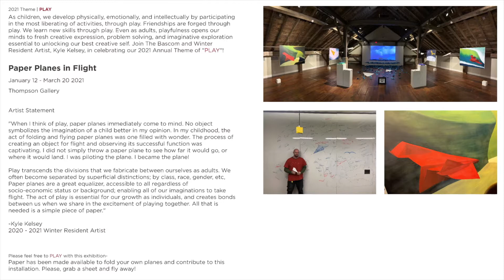2020-2021 Winter Artist in Residence Program: Paper Planes in Flight with Kyle Kelsey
Paper Planes in Flight
January 12 - March 20 2021
Thompson Gallery
Artist Statement
"When I think of play, paper planes immediately come to mind. No object
symbolizes the imagination of a child better in my opinion. In my childhood, the act of folding and flying paper planes was one filled with wonder. The process of creating an object for flight and observing its successful function was
captivating. I did not simply throw a paper plane to see how far it would go, or where it would land. I was piloting the plane. I became the plane!
Play transcends the divisions that we fabricate between ourselves as adults. We often become separated by superficial distinctions; by class, race, gender, etc,
Paper planes are a great equalizer, accessible to all regardless of
socio-economic status or background; enabling all of our imaginations to take flight. The act of play is essential for our growth as individuals, and creates bonds between us when we share in the excitement of playing together. All that is
needed is a simple piece of paper."
-Kyle Kelsey
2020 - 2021 Winter Resident Artist
Please feel free to PLAY with this exhibition-
Paper has been made available to fold your own planes and contribute to this
installation. Please, grab a sheet and fly away!